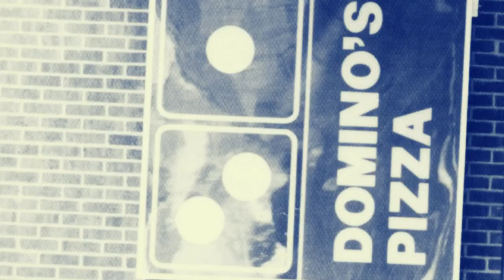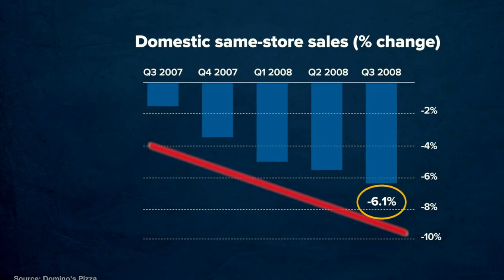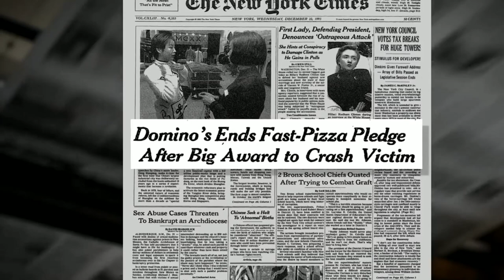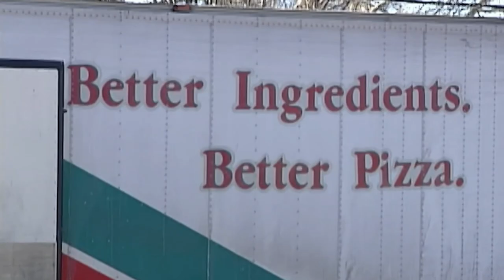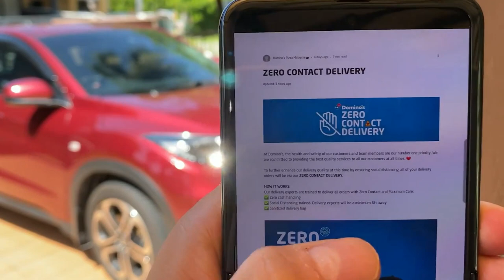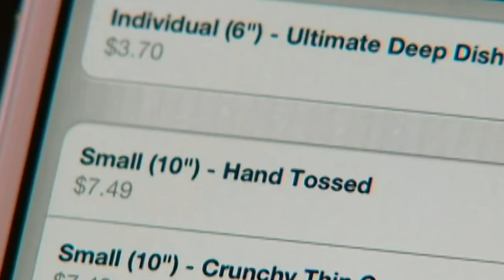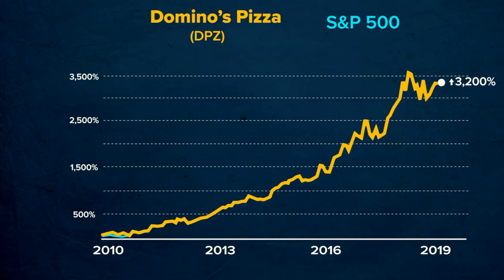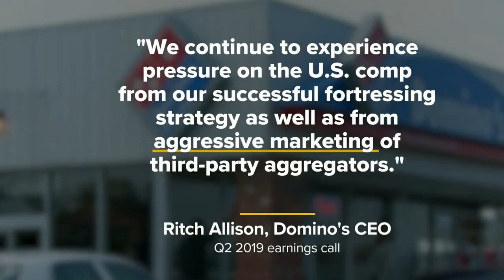What Made Domino's The World's Largest Pizza Chain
The largest pizza chain in the world is Domino's, which has surpassed Pizza Hut in sales during the last five years. The restaurant has deployed robots and machines to produce pizza dough in order to stay ahead of the competition and a manpower shortage. The latest technology from Domino reflects a rising automation trend in the fast food sector. It has accelerated manufacturing and eliminated physically demanding occupations.